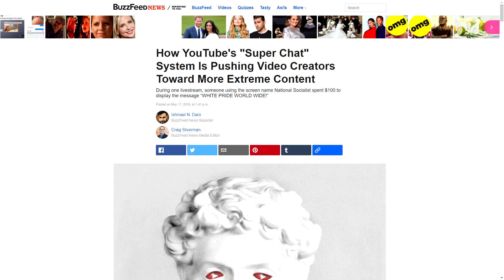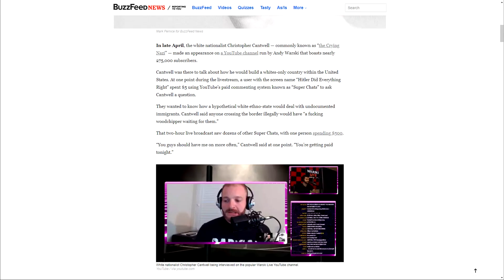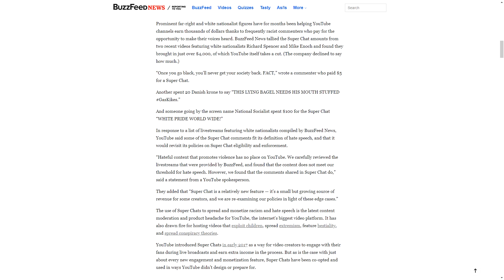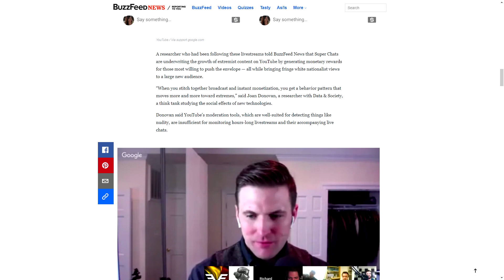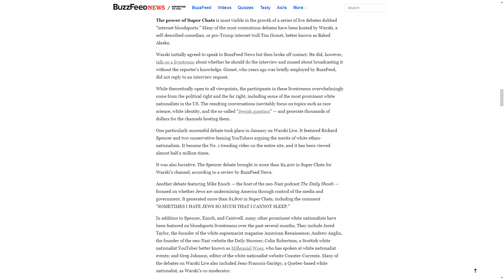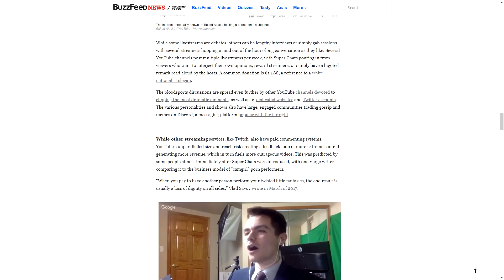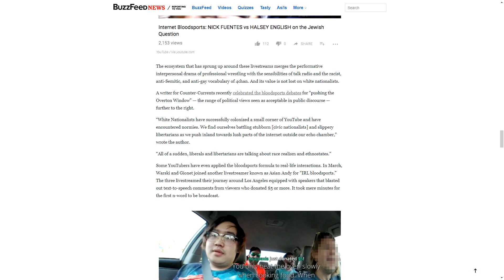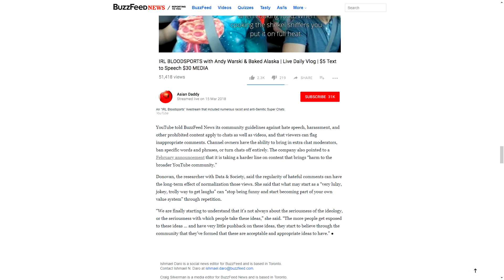Super Chats Are Creating RACISTS says Buzzfeed